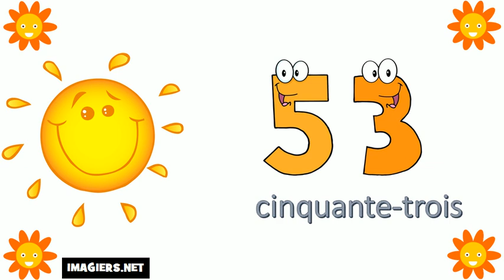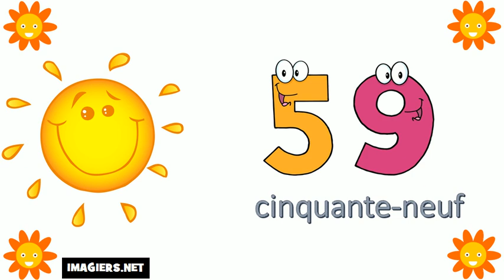Aprende Francés # Los números del 50 al 60